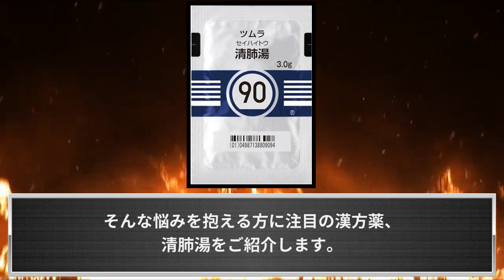90#清肺湯 咳 気管支炎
90#清肺湯 咳

著者　鈴木　洋